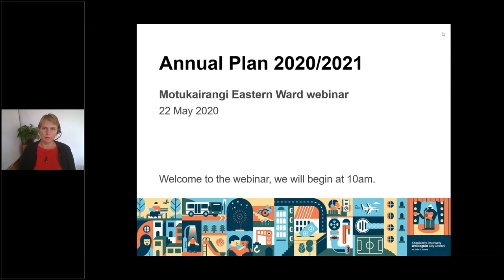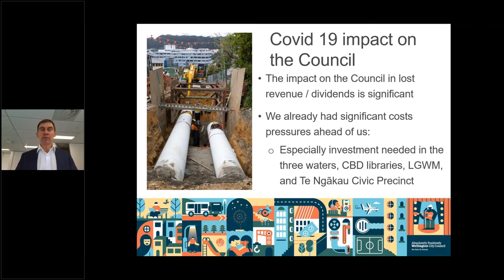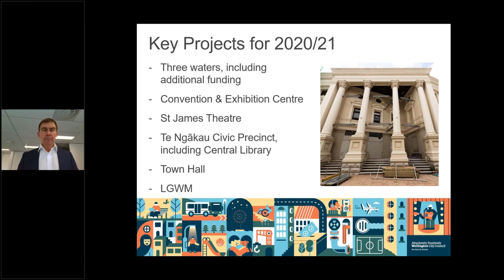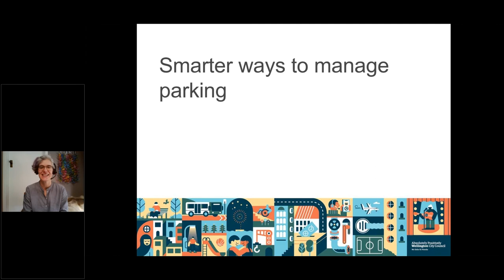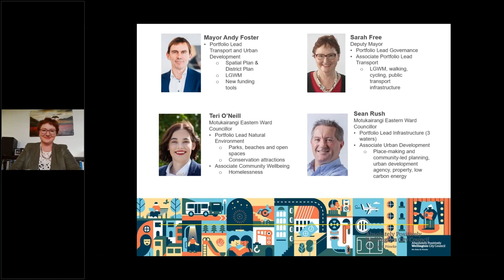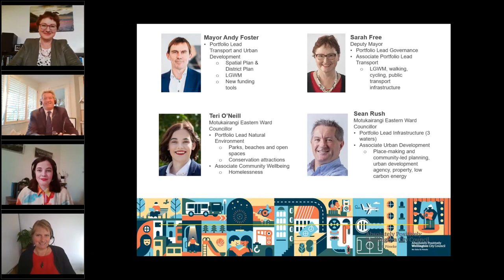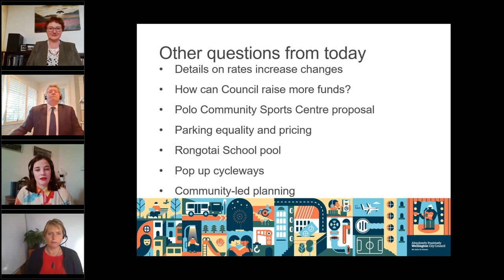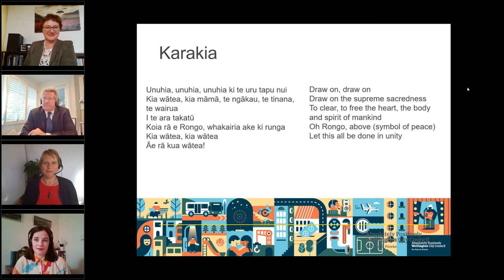Motukairangi Eastern Ward - Wellington City Council Residents’ Wrap - the Ward-inar series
This is a series of webinars that Wellington City Council has run to engage with Wellingtonians about the Annual Plan and Parking Policy. Consultation is open for the Annual Plan and Parking Policy until 8 June 2020, you can have your say . There are closed captions available on the Residents’ Wrap Ward-inar video for the Takapū Northern Ward for the Annual Plan presentation made by Mayor Foster and the Parking Policy presentation made by Councillor Jenny Condie. To view a list of questions and answers that were given throughout the webinar series you can read these